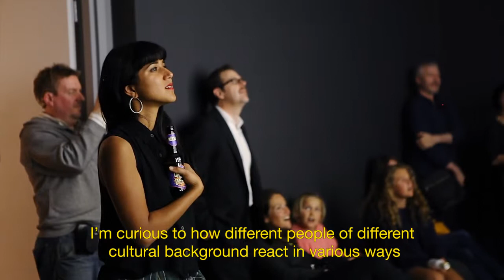Ei Wada - Artist in Experimenta Recharge: 6th International Biennial of Media Arrt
Ei Wada (Japan) speaks about his work and participation in Experimenta Recharge: 6th International Biennial of Media Art